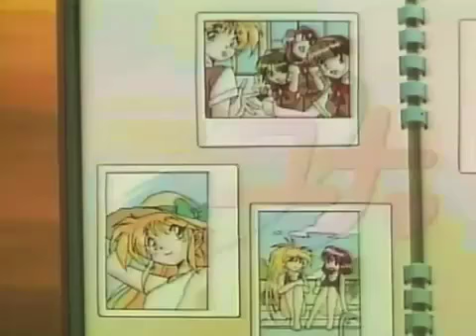Opening to Burn Up W OVA File 1 1996 VHS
VHS Release Date: 06/25/1996

One of the classic releases from AD Vision (later ADV Films). This VHS tape is taken off from an old VCR.

Here's the opening to the first file of the 1996 VHS of Burn Up W OVA.

1. Warning screen
2. Also available from A.D.V. Films
3. Galaxy Fraulein Yuna trailer
4. Sonic the Hedgehog OVA trailer
5. Megami Paradise trailer
6. AD Vision logo